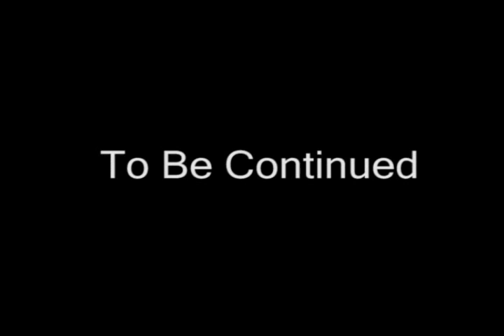Edmund Prieto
Skateboarding Footy